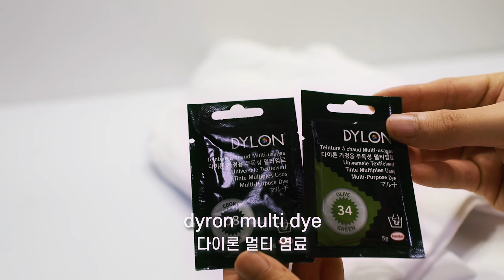DIY 나만의 후드티를 만들어 보자! 프린팅/타이다이 Making a CUSTOM HOODIE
안녕하세요
0chstudio입니다
이번에 준비한 영상은 후드티 커스텀 영상입니다
흰색 무지 후드티에 타이다이 염색과
열전사지를 이용한 프린팅,
기장이 너무 길어 앞쪽에 손바느질로 턱을 주어
실루엣 수정을 했습니다

결과물이 너무 이뻐

정말 기분 좋은 커스텀이었습니다

작업과정이 궁금하시다면 제 인 스타 계정
방문해 주시면 감사하겠습니다

채널명을 변경했습니다
꿈많은남자창이 아닌
0chstudio로 발전된 모습으로 오겠습니다!

- I used the translator -

Hello
The video I prepared this time is a customized hoodie.
White hoodie, tie-dye dyeing,
I printed it using a transfer paper.
It's too long. I'll sew it in the front.
I modified the silhouette.

The results are so pretty.

It was a very pleasant custom.

출처 (Credit):
이고운 - City at Night